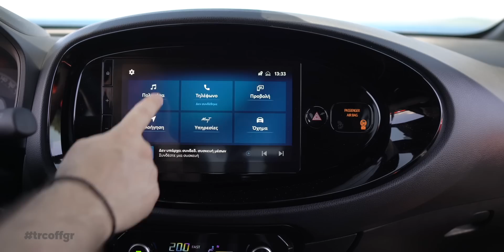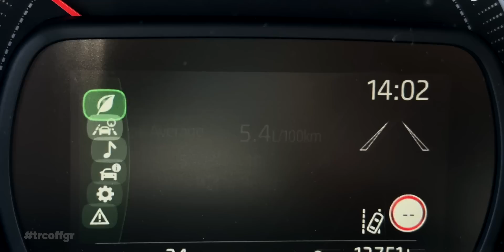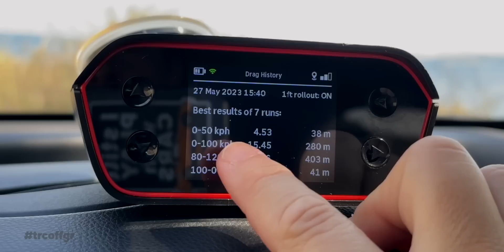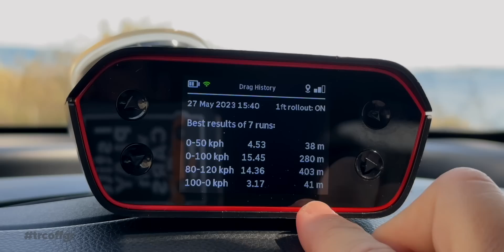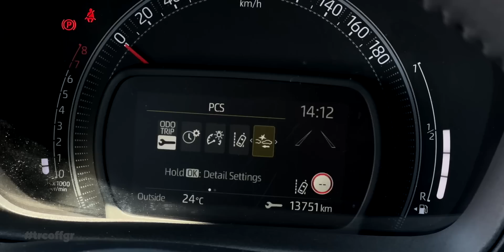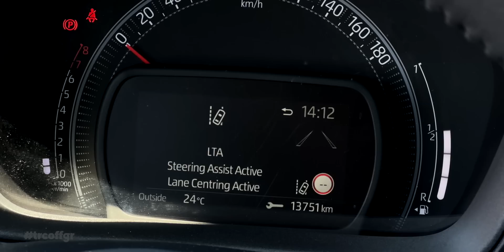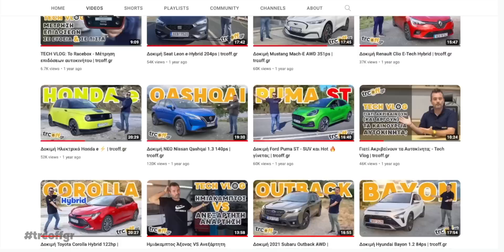Δοκιμή Toyota Aygo X - Ένα crossover... τσέπης | trcoff.gr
Αυτό είναι το νέο Toyota Aygo. Για την ακρίβεια πλέον ονομάζεται “Aygo X” και ναι… σωστά μαντέψατε… είναι ένα crossover. Πιο σωστά είναι το μικρότερο που μπορεί κανείς να αγοράσει σήμερα! Και σε αυτό το video μαθαίνουμε τα πάντα γι αυτό. Πόσο ευρύχωρο και πρακτικό είναι, τι άλλαξε σε σχέση με πριν και βεβαίως πως συμπεριφέρεται στην οδήγηση.

Τεχνικά χαρακτηριστικά
Toyota Aygo X 1.0 MT
Κυβισμός: 998 cc
Ισχύς: 72 ps/6000 rpm
Ροπή: 93 Nm/4400 rpm
0-100 km/h: 15,6 sec
Τελική ταχύτητα: 158 km/h
Μικτή κατανάλωση*: 4,7 lt/100km
Εκπομπές CO2*: 107 g/km
Βάρος: 940 kg
Ρεζερβουάρ: 35 lt
Χώρος αποσκευών: 231 lt
Απόσταση από το έδαφος: - mm
Εργοστάσιο κατασκευής: Κόλιν, Τσεχία
*εργοστασιακή μέτρηση κατά WLTP

Αρχική τιμή Toyota Aygo X: 15.470€
Τιμή έκδοσης δοκιμής X-Trend: 18.390€

SHOP 🛒

Κουπόνι έκπτωσης: TRCOFFGR15

0:00 Εισαγωγή
0:54 Σχεδίαση
3:41 Εσωτερικό
5:04 Χώροι & Πρακτικότητα
8:40 Κινητήρας & Κατανάλωση
9:22 Επιδόσεις
10:08 Οδική συμπεριφορά
12:50 Εξοπλισμός & Τιμή
13:59 Αρνητικά & Θετικά
16:47 Bonus

Ευχαριστώ πολύ και θα χαρώ να δω τη γνώμη σου στα σχόλια πιο κάτω.

Επιμέλεια - Παρουσίαση - Παραγωγή: Γιάννης Στέφου

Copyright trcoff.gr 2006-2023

Επιτρέπεται η ενσωμάτωση του video σε blog και ιστοσελίδες με αναφορά στην πηγή. Το περιεχόμενο προστατεύεται με Content ID. Απαγορεύεται το κατέβασμα και η χρήση αποσπασμάτων ή ολόκληρου του video χωρίς γραπτή άδεια.